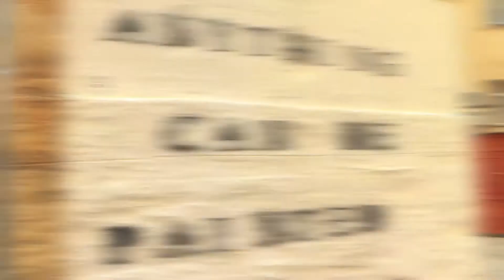Todor za sigurnu kuću Istra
Video Sigurne kuće Istra u sklopu radionice prevencije nasilja u mladenačkim vezama. Todorovo promoviranje ljubavi, tolerancije, partnerstva i povjerenja nasuprot nasilju, lošoj komunikaciji, predrasudama i stereotipima.